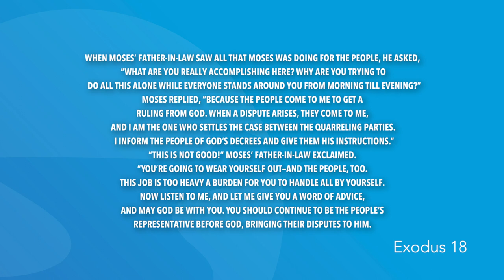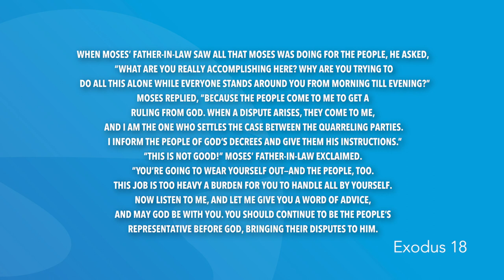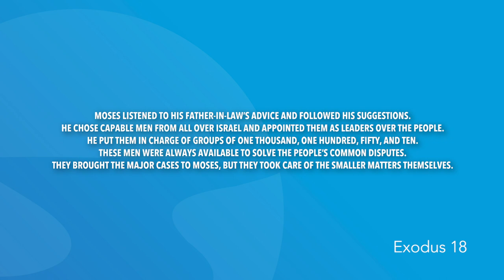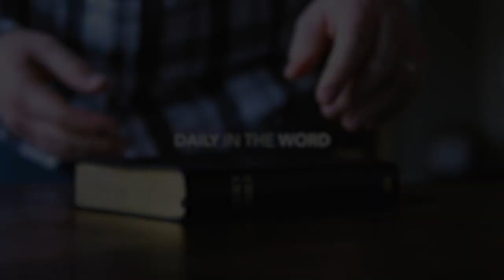Exodus 18 | Daily in the Word | Pastor Neil Spencer